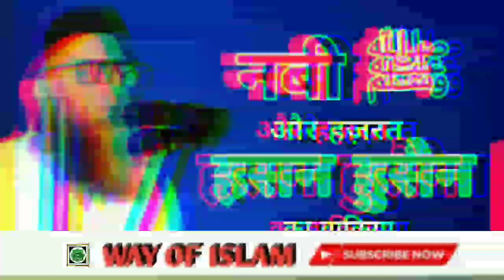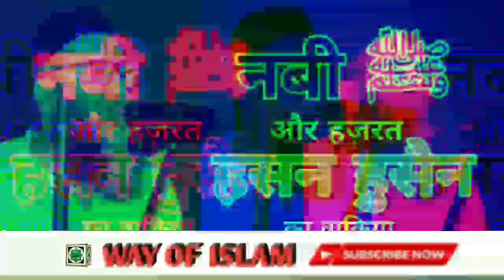Nabi ﷺ Aur Hazrat Hasan Husain Ka Waqiya || Powerful Bayan || Qari Ahmad Ali Sb || Wayofislam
👍🏻WAY OF ISLAM,,,
🔊"A place of islamic bayanat"

👍🏻WAY OF ISLAM